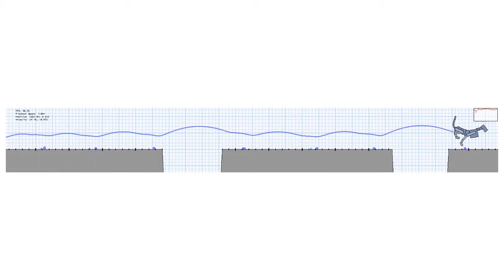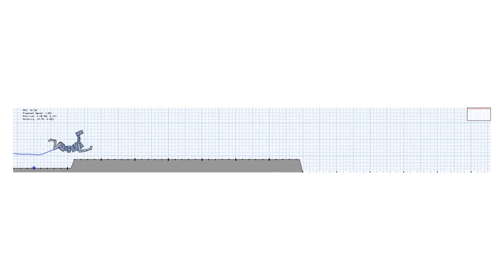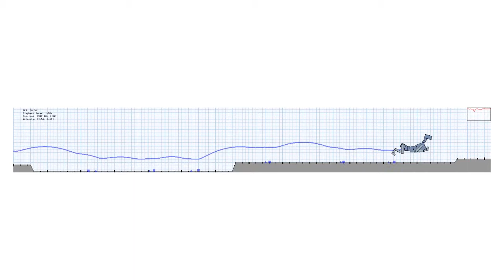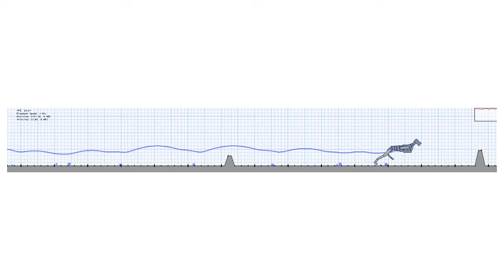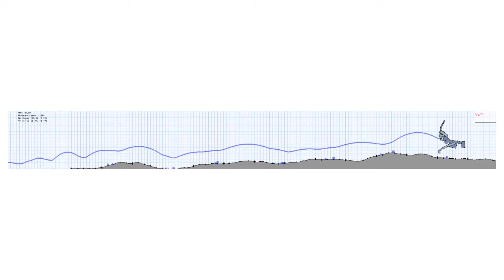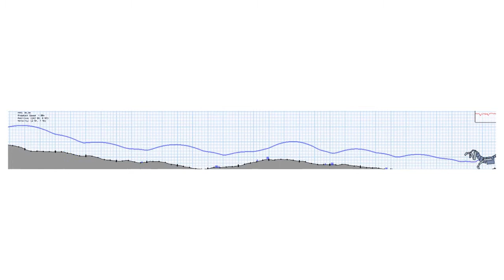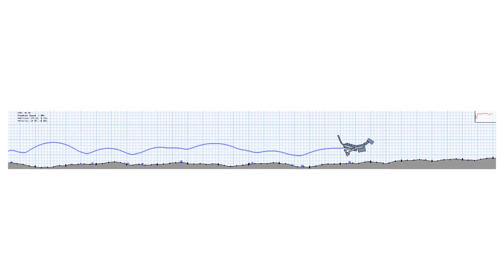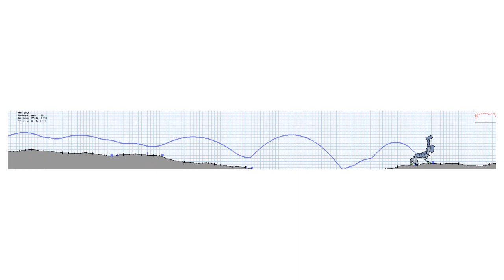Terrain RL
Learning control policies for terrain traversal using Deep Double Q-Learning.